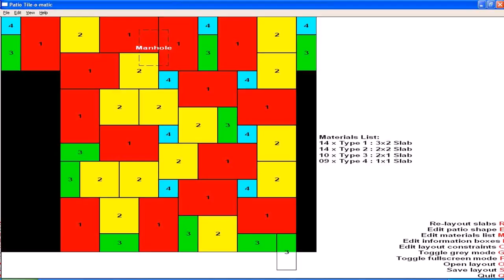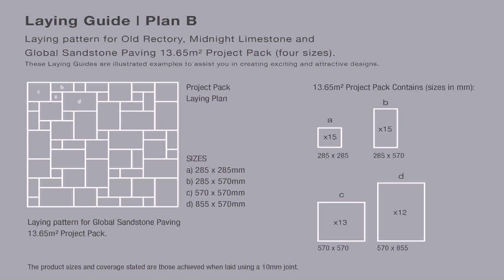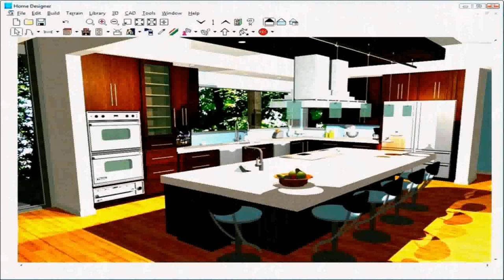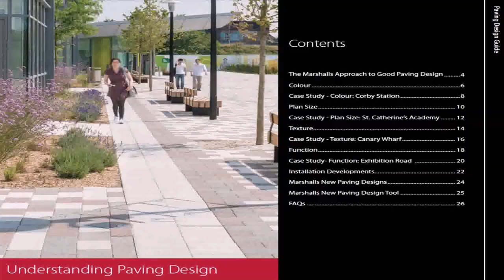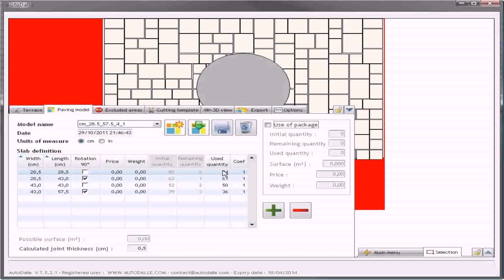Paving Slab Design Tool - Gif Maker DaddyGif.com (see description)